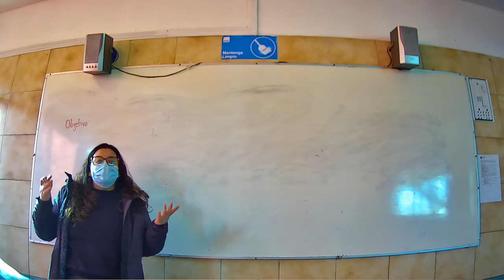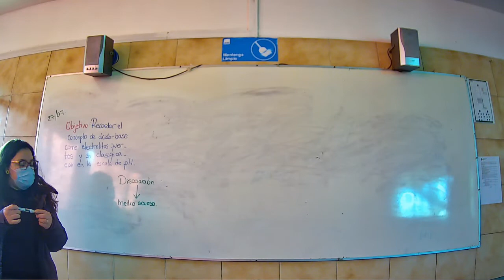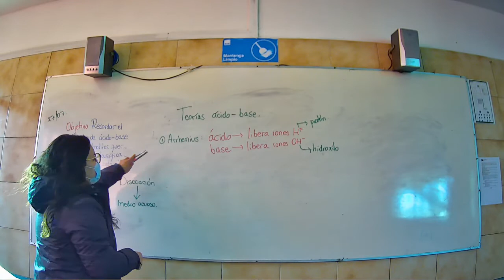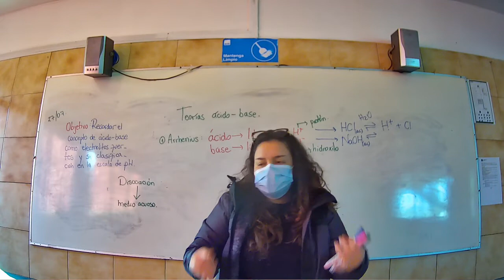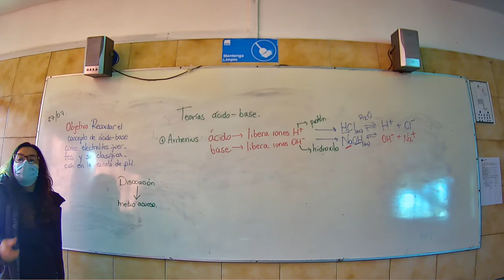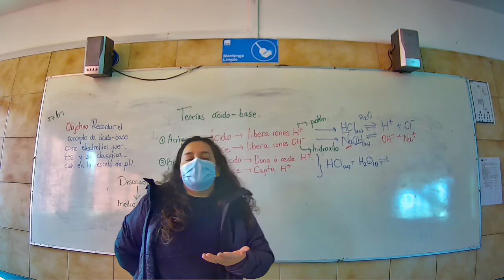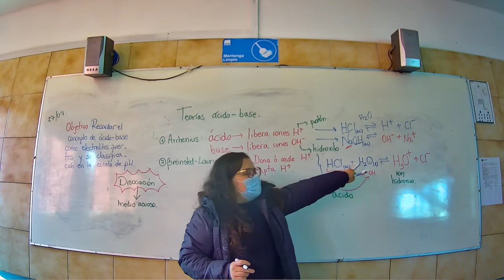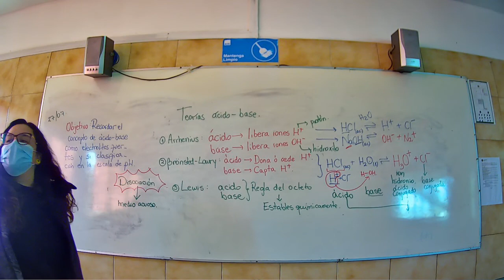Presencial Química Cuarto Medio B 26 julio